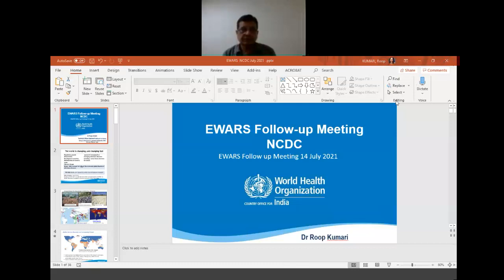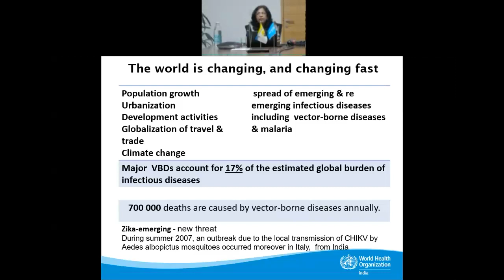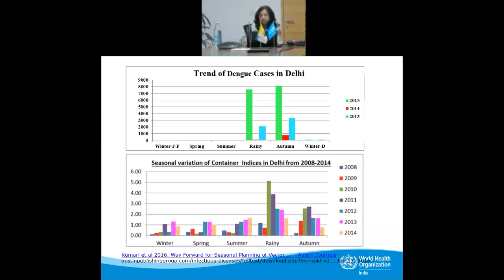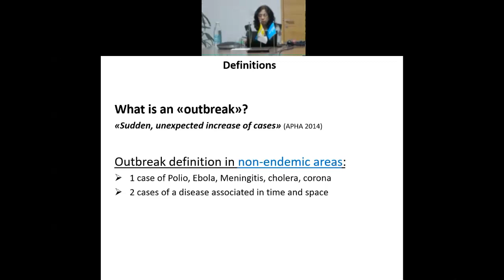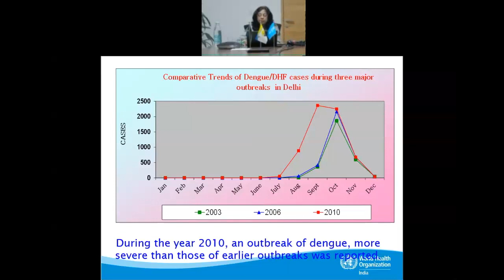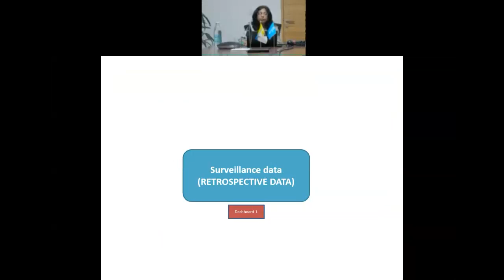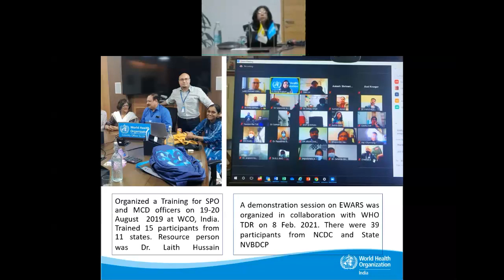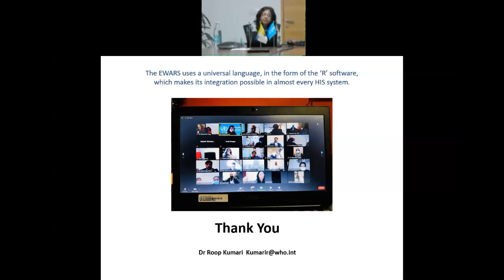NPCCHH- Early Warning and Response System EWARS